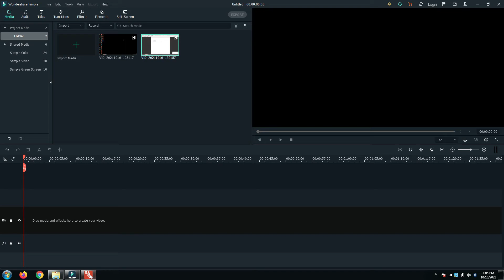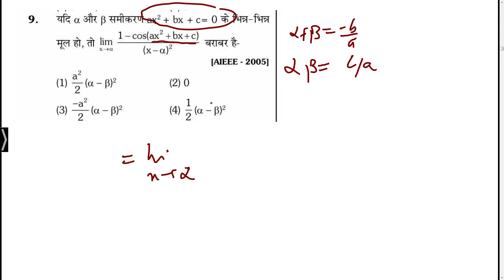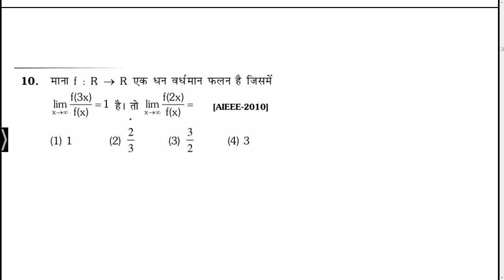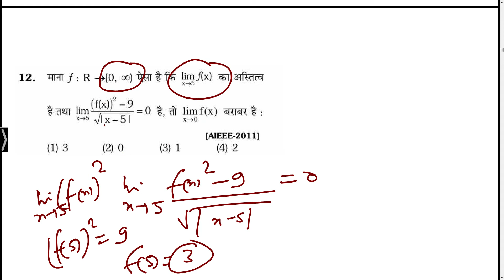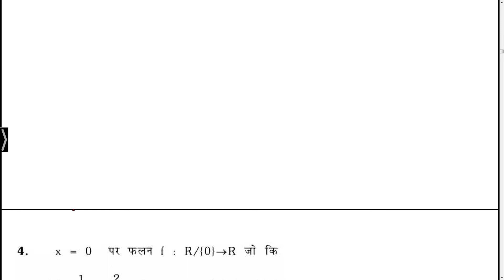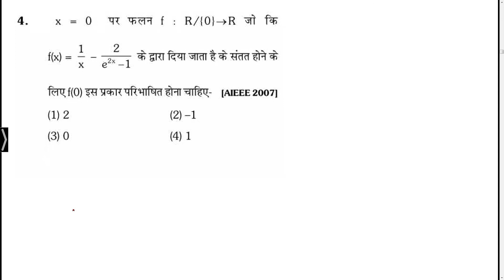CALCULUS (PART-02) OMKAR SINGH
IIT FOUNDATIONS CLASSES BY-OMKAR SINGH